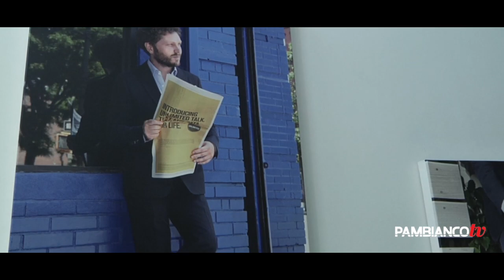Viaggio nel mondo di Rede, dove nascono le calze a Parabiago